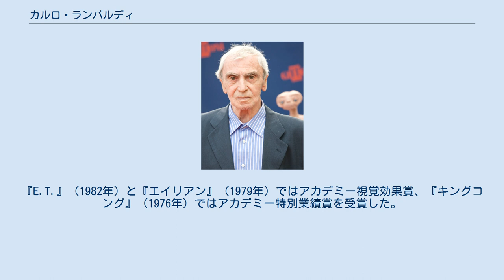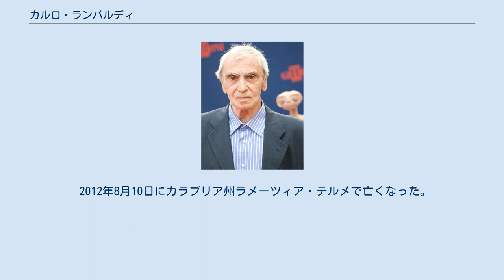カルロ・ランバルディ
カルロ・ランバルディ（Carlo Rambaldi, 1925年9月15日 - 2012年8月10日）は、イタリア出身の視覚効果アーティストである。
『エイリアン』（1979年）や『E.T.』（1982年）に参加し、アカデミー視覚効果賞を獲得した。
 イタリア王国エミリア＝ロマーニャ州ヴィガラーノ・マイナルダで生まれる。
 視覚効果として参加した作品は『豪勇ペルシウス大反撃』（1963年）、『フランケンシュタイン80』（1972年）、『サスペリアPART2』（1975年）、『キングコング』（1976年）、『未知との遭遇』（1977年）、『吸血こうもり/ナイトウィング』（1979年）、『エイリアン』（1979年）、『ポゼッション』（1981年）、『E.T.』（1982年）、『デューン/砂の惑星』（1984年）、『キング・オブ・デストロイヤー/コナンPART2』（1984年）、『キングコング2』（1986年）、『キャメロン』（1988年）、『REX 恐竜物語』（1993年）など30作品以上に及ぶ。
『E.T.』（1982年）と『エイリアン』（1979年）ではアカデミー視覚効果賞、『キングコング』（1976年）ではアカデミー特別業績賞を受賞した。
息子の名前は、ヴィットリオ・ランバルディ。
 2012年8月10日にカラブリア州ラメーツィア・テルメで亡くなった。